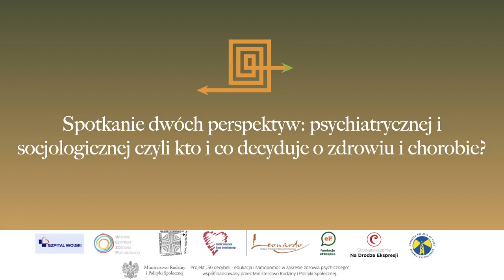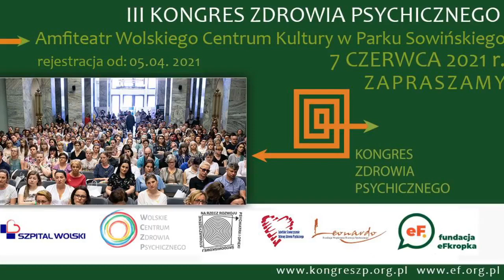Spotkanie psychiatry i socjologa czyli kto i co decyduje o zdrowiu i chorobie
Serdecznie zapraszamy do uczestnictwa w spotkaniu pt: “Spotkanie dwóch perspektyw: psychiatrycznej i socjologicznej czyli kto i co decyduje o zdrowiu i chorobie?” zapowiadającym III Kongres Zdrowia Psychicznego, który odbędzie się 7-go czerwca.
Stan zdrowia psychicznego odnosi się do całościowego funkcjonowania człowieka, zarówno wewnętrznych przeżyć i procesów mentalnych, jak relacji wobec społeczeństwa. Zdrowie psychiczne jest także kategorią medyczną, a główną perspektywą na psychiczne funkcjonowanie człowieka jest perspektywa psychiatryczna. Choć obecnie psychiatria coraz częściej odnosi się do pacjenta jako części społeczeństwa, czego przykładem jest III Kongres Zdrowia Psychicznego, to wydaje się, że zdrowie psychiczne nadal pozostaje wpisane w kategorie medyczne. Dlatego też o psychiatrii warto i trzeba rozmawiać. Głównym tematem rozmowy będzie figura pacjenta i jego codzienne funkcjonowanie wewnątrz społeczeństwa Spróbujemy odpowiedzieć na pytanie czym jest choroba psychiczna, co oznacza i jak przebiega proces zdrowienia oraz co najważniejsze, co to znaczy być pacjentem psychiatrycznym.
Spotkanie jest bezpłatne i nie wymaga rejestracji. Zapraszamy na nie wszystkich zainteresowanych. Rozmowa będzie transmitowana na profilu Facebook'owym Stowarzyszenia na Drodze Ekspresji oraz Fundacji eFkropka
Będą dostępne również na YouTube Stowarzyszenia na Drodze Ekspresji oraz Fundacji eFkropka
Roman Ludkiewicz specjalista psychiatrii, psychoterapeuta i superwizor PTP, terapeuta i trener psychodramy. Od wielu lat pracujący z osobami chorującymi na schizofrenię i ich rodzinami, m.in. w stowarzyszeniu „Przyjazna dłoń”.
Marcin Żółtowski doktorant w Szkole Doktorskiej Nauk Humanistycznych i Społecznych Uniwersytetu Gdańskiego. Swoje badania koncentruje wokół socjologii psychiatrii, szaleństwa oraz grup wykluczonych. Zawodowo pracujący z grupami wykluczonymi społecznie, edukator praw człowieka Amnesty International.
Dołącz do Ruchu III Kongresu Zdrowia Psychicznego. Weź udział w webinarach!